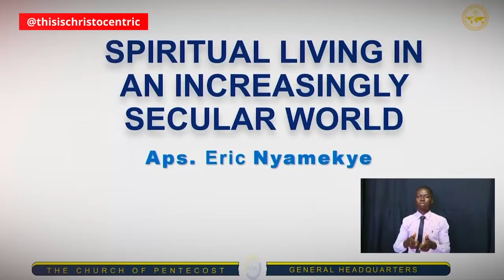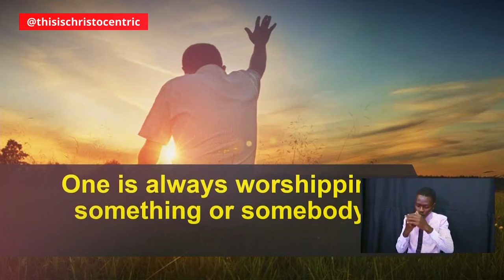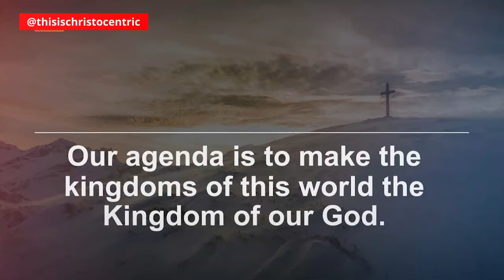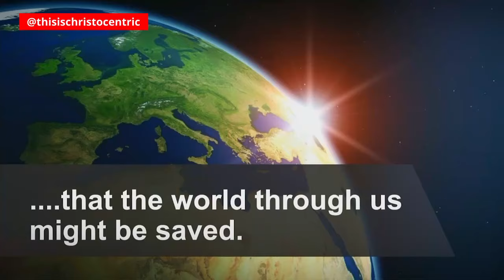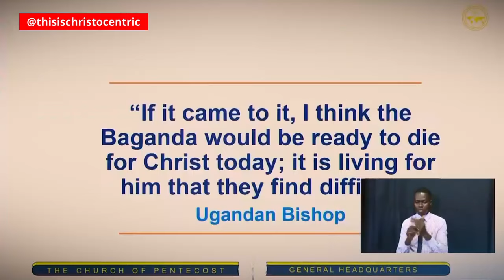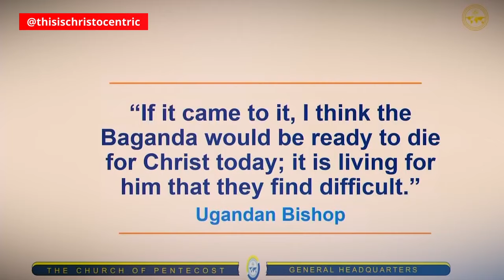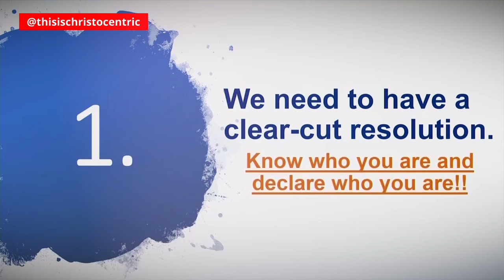HOW TO BE SPIRITUAL IN THIS WORLDLY ERA [PART 1] - Apostle Eric Nyamekye 2024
christocentric message
christocentric revival